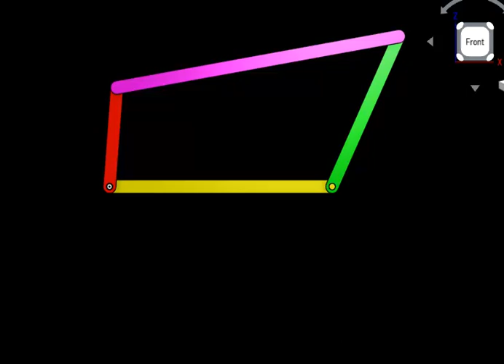Special Case | Quadric Chain \ 4 bar Linkage | Inversion#1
VIDEO DESCRIPTION:
In KinematicsOfMachines Mechanical students have to learn about different mechanisms & their inversions. This one is the inversion of a 4 bar linkage or quadric chain.

By varying the lengths of the links in a quadric chain, we can get some special kinds of motions. This video shows animation of a special case wherein the sum of adjacent link lengths equals the sum of other two links.

Below you can find the links to other inversions & special cases of a quadric chain:

©CADiMate4ce